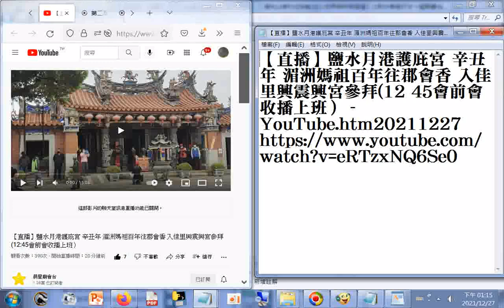分享#【直播】鹽水月港護庇宮 辛丑年 湄洲媽祖百年往郡會香 入佳里興震興宮參拜12 45會前會收播上班） YouTube htm20211227 台灣廟會 temple art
Tainan.TW,R.O.C. 筆者附錄: 現今道劫並降，揚道於世化劫殃，有求孔孟聖道三寶心法就不枉費今生來世間。世間財世間用--生不帶來，死不帶去，或是給以後不相識的人用，但是得三寶心法卻能帶著走，在世能逢凶化吉、躲劫避難、改變命運，壽終能超生了死，離苦得樂，智者切莫入寶山而空手回。